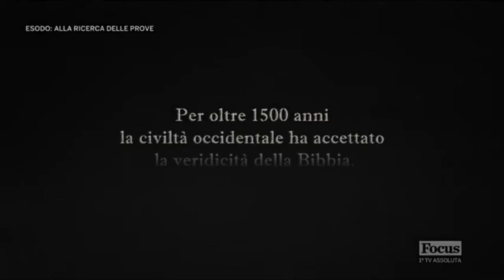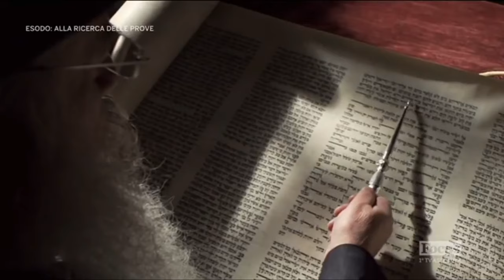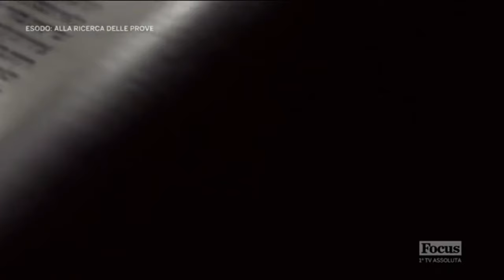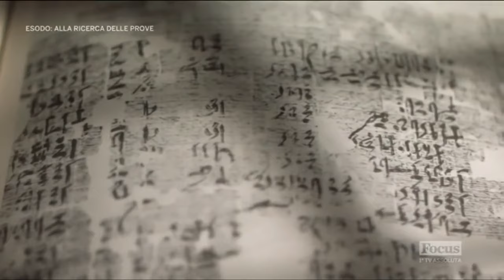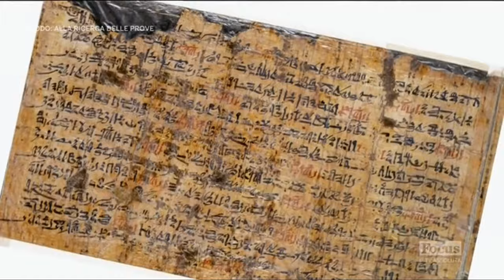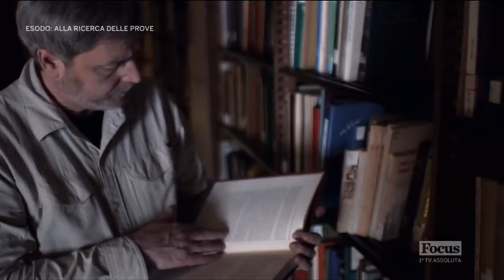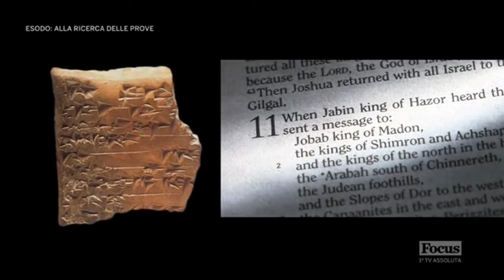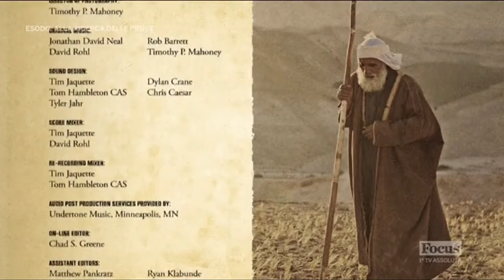Esodo - alla ricerca delle prove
Testimonianze archeologiche per dimostrare che quanto narrato nella Bibbia a proposito dell'Esodo abbia una veridicita' storica. La questione e' piuttosto difficile da risolvere e analizzare a cominciare dalla datazione dell'Esodo, considerando che l'implicazione religiosa potrebbe impedire di essere obiettivi. Ripercorrendo le tappe del regno del grande faraone Ramses II, Mahoney intraprende un viaggio emozionante nei luoghi che furono teatro di questo evento tanto straordinario quanto controverso.

Sir ALAN GARDINER : Non dobbiamo mai dimenticarci che abbiamo a che fare con una civiltà vecchia di migliaia di anni, e di cui sopravvivono solo minuscoli frammenti.Quella che viene orgogliosamente divulgata come storia egizia altro non è che una raccolta di "cenci e stracci."